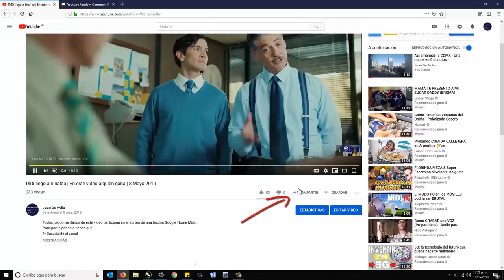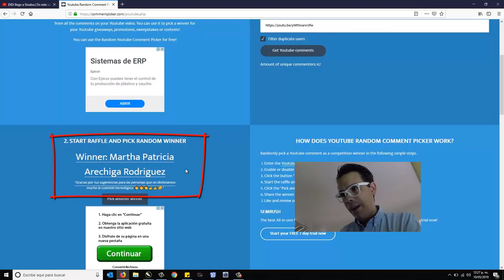Quien gano la bocina google home mini. | 10 Mayo 2019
Muchas gracias a todos los que participaron, estoy muy agradecido con ustedes por que me ayudaron a llegar a los primeros 2,100 suscriptores. El siguiente sorteo será de a los 2,500 es decir estamos a menos de 400 de llegar.
En ese sorteo habrá 5 ganadores no solo 1. Sigan pendientes. Muchas gracias.